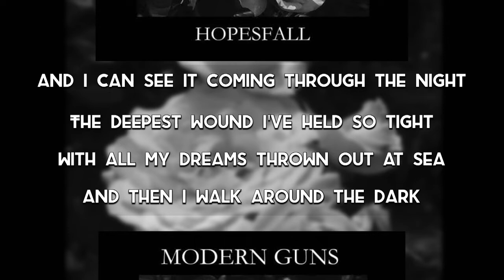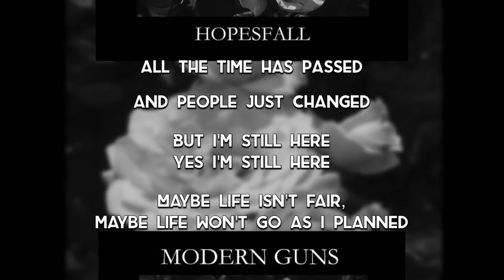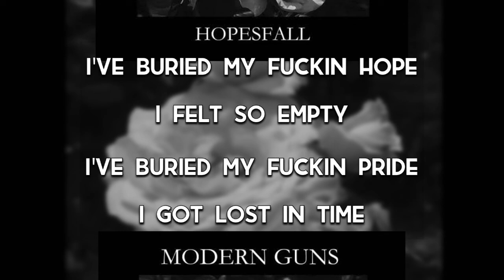Hopesfall - Modern Guns (Unofficial Lyric Video)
MODERN GUNS HC - Hopesfall

I  am not the owner of any videos/audios/pictures showed in my channel. This video is to respect and support the creation.